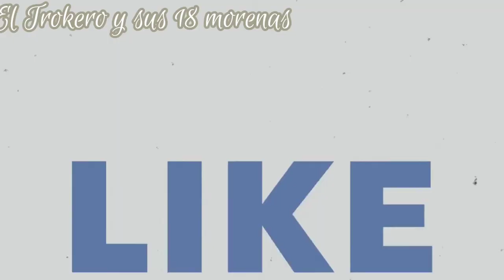drone flying over sanderson texas 4k camion camioneros road